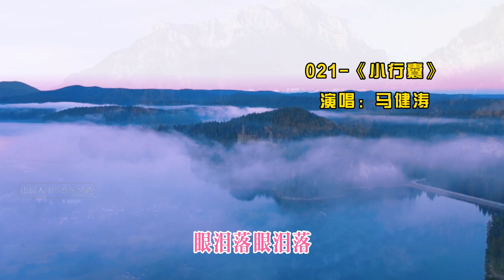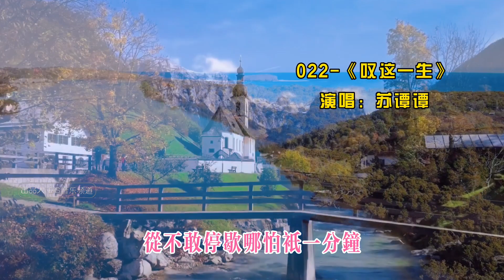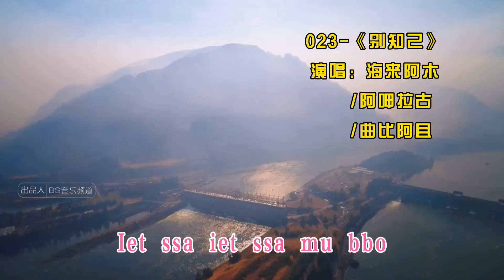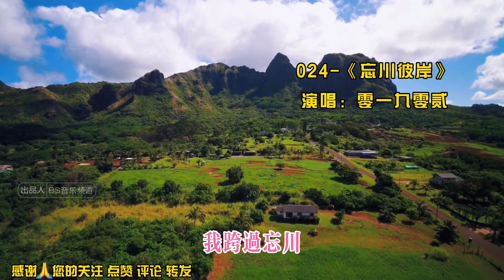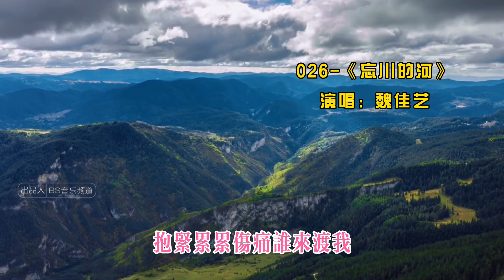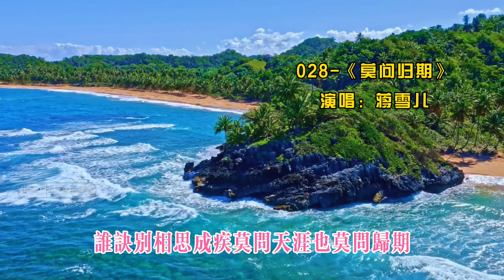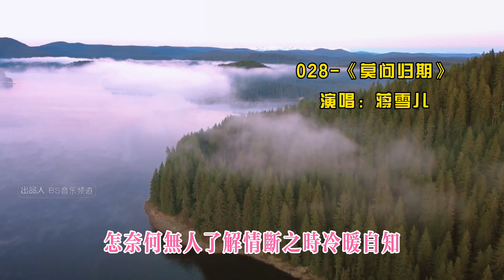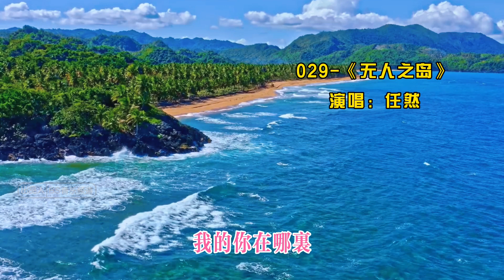120首抖音最火的歌曲（第21-30首）《小行囊》《嘆這一生》《別知己》《忘川彼岸》《忘的的河》《莫問歸期》《赤伶》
120首抖音最火的歌曲（第21-30首）：

021-《小行囊》
演唱：馬健濤
022-《嘆這一生》
演唱：蘇譚譚譚
023-《別知己己》
演唱：海來阿木
      /阿呷拉古
      /曲比阿且
024-《忘川彼岸》
演唱：零一九零貳
025-暫缺
026-《忘川的河》
演唱：魏佳藝
027-暫缺
028-《莫問歸期》
演唱：蔣雪兒
029-《無人之島》
演唱：任然
030-《赤伶》
演唱：HITA

本頻道不定期上傳好音樂，歡迎音樂愛好者關注和分享！
本頻道僅用於音樂之分享，其音樂之版權歸屬於歌手以及所屬之音樂公司。若版權之所有者認為音樂及視頻侵犯了其版權，請聯繫本頻道，視頻將從速被刪除。

本频道不定期上传好音乐，欢迎音乐爱好者关注和分享！
本频道仅用于音乐之分享，其音乐之版权归属于歌手以及所属之音乐公司。若版权之所有者认为音乐及视频侵犯了其版权，请联系本频道，视频将从速被删除。

This channel uploads good music from time to time, music lovers are welcome to follow and share!